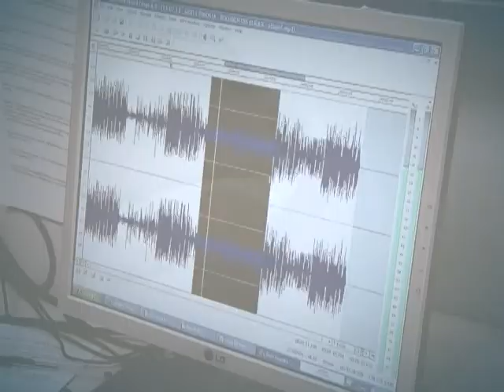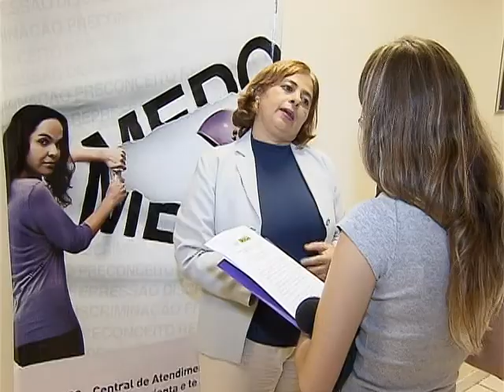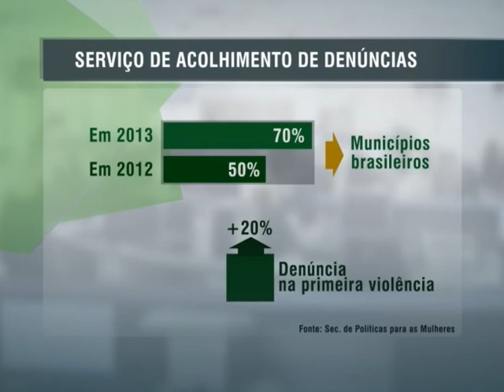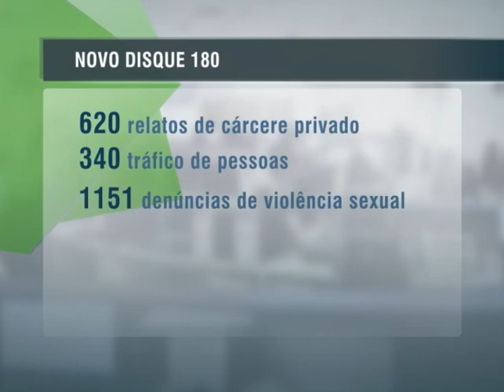Central de Atendimento à Mulher agora é Disque 180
DA REDAÇÃO - 06.05.14: A Central de Atendimento à Mulher, o Disque 180, passou a ser um disque-denúncia com efetividade imediata. Agora, os casos recebidos de violência contra as mulheres são encaminhados diretamente para as secretarias de segurança pública e órgãos de investigação. O serviço já recebeu quase 3,6 milhões de ligações desde que foi criado, em 2005. Veja mais na reportagem Da Redação da TV NBR.